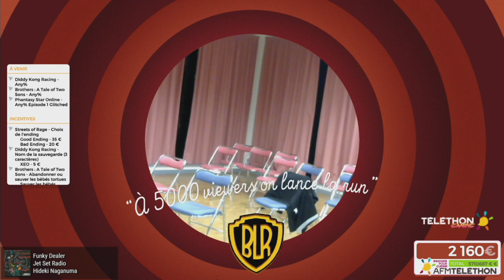[BLR 2017] Streets of Rage (Any% Normal 1 Player 2 Controllers)